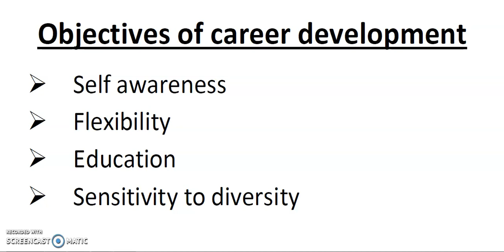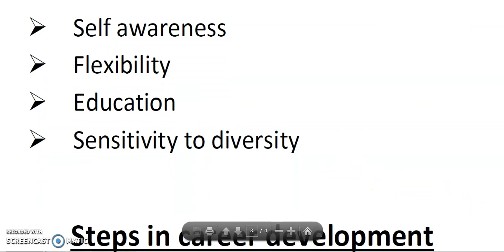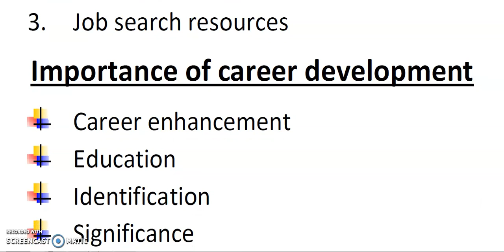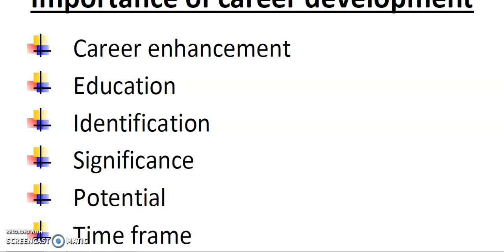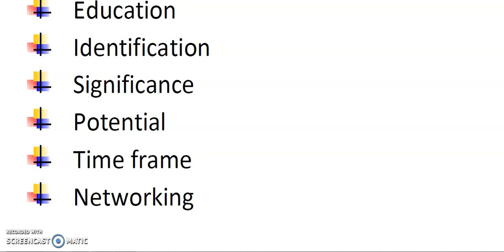Objectives of career development, steps in career development, importance of career development